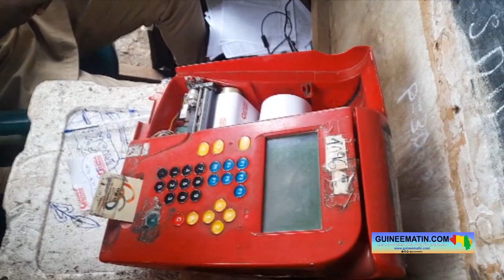Transfert des activités de Guinée Games à la LONAGUI : revendeurs et parieurs s'inquiètent à Conakry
A moins d’un miracle de dernières minutes, les activités de la société Guinée Games du richissime homme d’affaires guinéen, Mamadou Antonio Souaré, vont passer dans quelques heures dans les mains de la LONAGUI (loterie nationale de Guinée). Ce transfert est prévu pour demain, samedi 13 août 2022, par les autorités guinéennes. Mais, sur le terrain, agents revendeurs et fidèles parieurs de Guinée Games baignent dans une grande inquiétude.

A Conakry où une équipe de reportage de Guineematin.com a promené son micro ce vendredi, la plupart des agents revendeurs de Guinée Games s’interrogent sur leur avenir dans le domaine de la loterie en Guinée. Ils n’ont aucune confiance aux belles promesses de la LONAGUI à leur égard. Et, l’idée du transfert des activités de Guinée Games à la LONAGUI les angoisse profondément.

« Il y a combien de jeunes qui ont fini leurs études et qui sont sans emploi ? Antonio aide les jeunes à travers Guinée Games. Si tu travailles, il te paie dans l'intervalle d'une semaine. Et, voilà que maintenant l'Etat veut mettre fin à tout ça juste pour je ne sais à quelle fin. Si l'Etat a besoin d'un pourcentage plus élevé, il n'a qu'à le dire. L'affaire, c'est entre l'Etat et Antonio Souaré. Actuellement tu peux, avec un pari de 200 000 francs, gagner banalement jusqu'à 800 000 francs. Seule Guinée Games peut faire cela aujourd'hui », a indiqué Issa Cissé, agent revendeur de Guinée Games à Kipé Dadia.

Abondant dans le même sens,  cet autre agent revendeur de Guinée Games a exprimé sous anonymat l’inquiétude qui l’habite en ce moment.

« Nous savons que c'est demain la date limite. Pour le moment, j'attends de voir ce qui va se passer. Des agents de la LONAGUI sont passés ici il y a quelques jours pour le recensement de nos machines et kiosques. Ils ne nous ont rien dit par la suite. Sans vous mentir, je suis très inquiet sur notre sort. Je suis prêt à travailler avec la LONAGUI pour sauvegarder mon emploi. Mais, s'ils récupèrent cette entreprise (Guinée Games), ils n'iront pas au-delà des 12 mois. Rien ne garantit que cette gestion sera différente de celle de PMU-Guinée. Et, on connaît comment les choses se passent en Guinée, c'est vraiment dommage », a dit ce jeune avec désolation.

De son côté, Dianka Traoré, un autre agent revendeur de Guinée Games à Kipé, assure que pour rien au monde il ne travaillera avec la LONAGUI.

« Je ne travaillerai jamais avec la LONAGUI. Je préfère entreprendre autre chose ou rester à la maison… Pour la LONAGUI, pour le moment, je ne crois nullement à cette affaire. Mais, si cela arrive (le transfert des activités de Guinée Games à la LONAGUI), se serait une grande déception », a-t-il indiqué.

Pour sa part, Alseny Camara, fidèle parieur de Guinée Games, met clairement en doute la capacité de la LONAGUI à gérer les activités de Guinée Games. Apparemment, il est convaincu que la LONAGUI va échouer dans quelques mois dans cette gestion.

« Ils ont été incapables de bien gérer PMU, ce n'est pas Guinée Games qu'ils pourront gérer. Nous connaissons à quoi ressemble la gestion de l'Etat dans notre pays. Je suis convaincu qu'ils ne feront pas une gestion saine. Dans cette affaire, toute la chaîne risque de souffrir après un mois de gestion par la LONAGUI », a-t-il prédit.

Pour l’heure, tous les yeux sont rivés sur l’Etat pour savoir s’il mettra à exécution ce samedi sa décision de transférer les activités de Guinée Games à la LONAGUI.